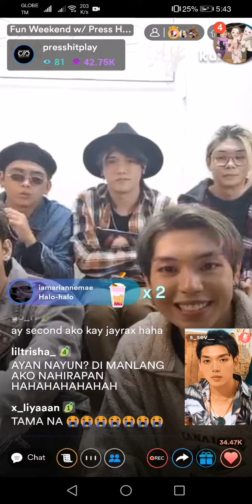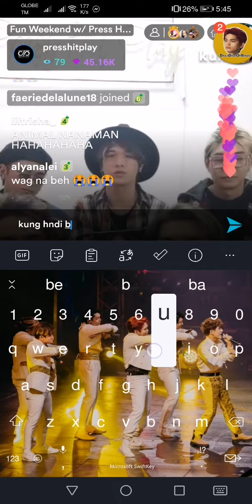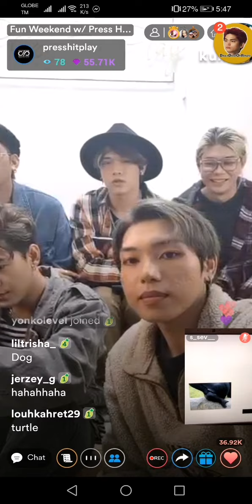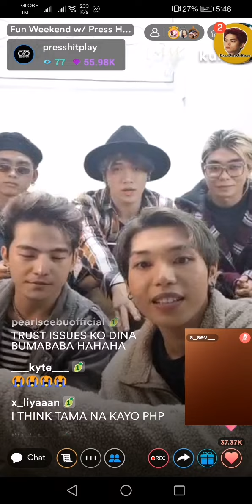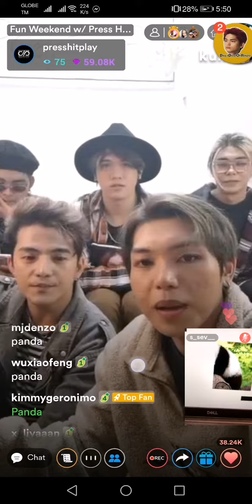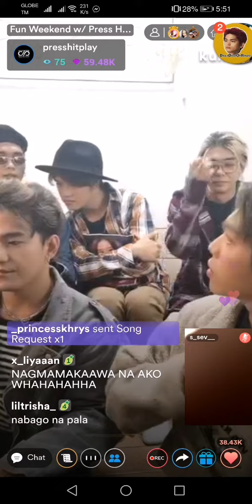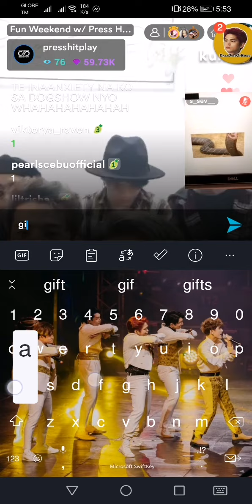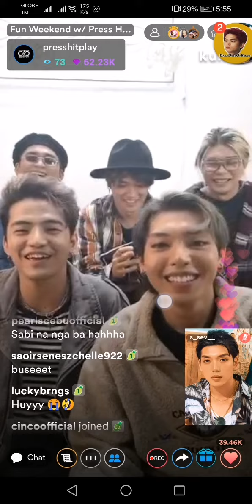PRESS HIT PLAY KUMU LIVE 05.28.22 (3/8)